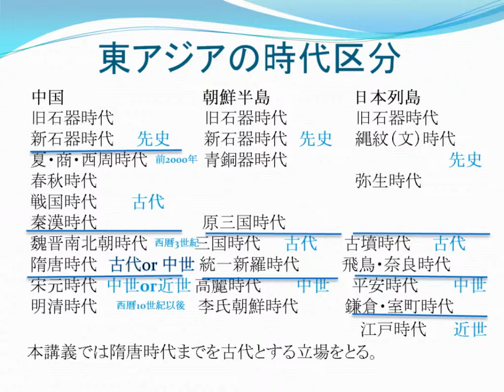東アジアの時代区分